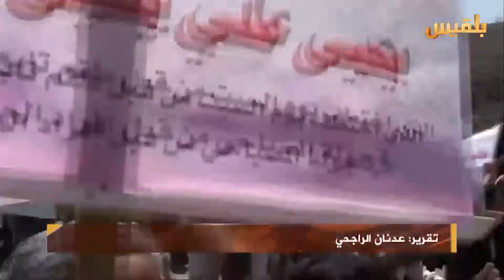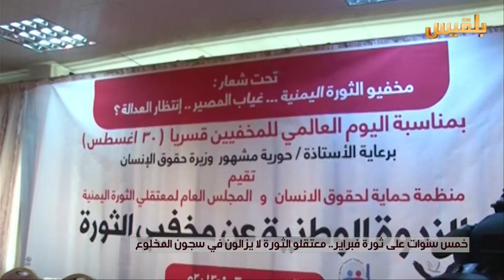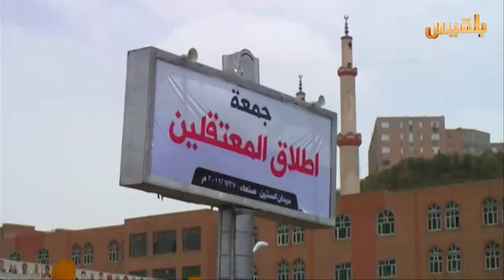خمس سنوات على ثورة فبراير.. معتقلو الثورة لا يزالون في سجون النظام | تقرير: عدنان الراجحي